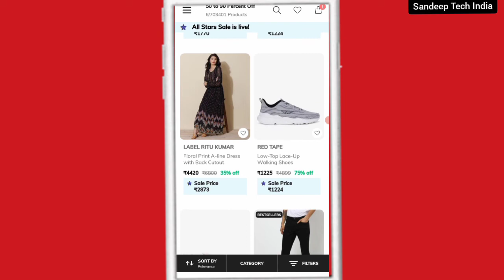ajio offers today || ajio offer || ajio holi sale || ajio all star sale haul || ajio@AJIOLife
ajio offer
ajio holi sale
ajio all star sale haul
ajio
ajioofferstoday ajiooffers ajiooffersbestcoupon ajiolootoffers ajiolatestoffer ajioloot ajiohaullatest ajiohaul ajiobuy2 ajiobestcoupon ajio ajiolatestcoupon ajiobuy3at199ajio big bold sale offerajio buy 1 get 4 free offer